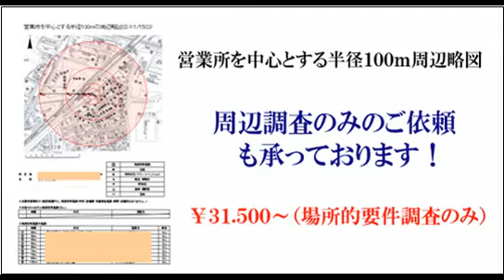営業所を中心とする半径１００ｍ略図の書き方（保護対象施設調査）／風俗営業許可申請の申請書類、周辺調査及び営業所周辺略図作成、営業所を中心とする半径１００ｍ略図サンプル、作成例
営業所を中心とする半径１００ｍ略図の書き方について
営業所を中心とする半径１００略図とは、営業所の周りに保護対象施設が存在しないことを証明する書類・図面になります。

これは風俗営業許可申請で最も大事なポイントです。保護対象施設を見逃してしまったら許可が取れないにも関わらず時間だけが過ぎてしまうからです。

東京２３区の場合は52,500円～です。
（周辺調査及び営業所周辺略図作成ご依頼の場合。）

風俗営業許可申請における、サンプル図面／営業所を中心とする半径100ｍの周辺略図（図面例）もあります。

当事務所では、許可手続に詳しい女性行政書士と、
測量及び図面作成の専門家である
土地家屋調査士･海事代理士が、
風俗営業許可取得について、スピーディーにかつ、
正確にお手続きを致します！

風俗営業許可申請における、申請書添付図面作成のみのご依頼も、
承っております。図面作成代行evolution

保護対象施設までの距離測量図面
風俗営業許可距離計測図面
保護対象施設までの距離
用途地域からの距離
用途地域からの距離測量
用地地域から店舗までの距離測量
風俗営業許可保護対象施設までの最短距離
風俗営業許可店舗までの距離計測図面作成
保護対象施設と店舗までの距離測量図面作成
風俗営業店舗と保護対象施設間の最短距離計測図面
保護対象施設までの距離を計測･測量した図面作成
風俗営業許可における保護対象施設から店舗までの距離を測量した図面作成